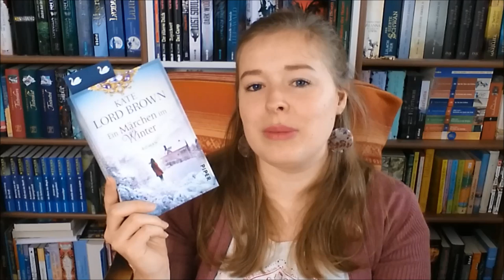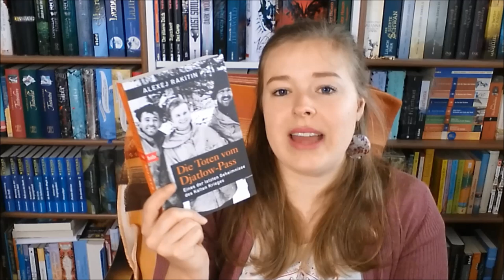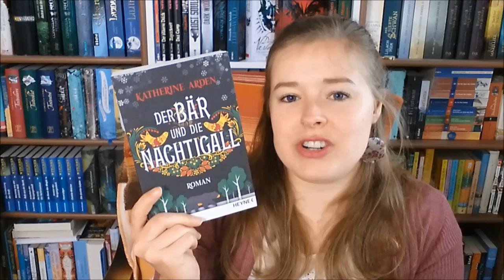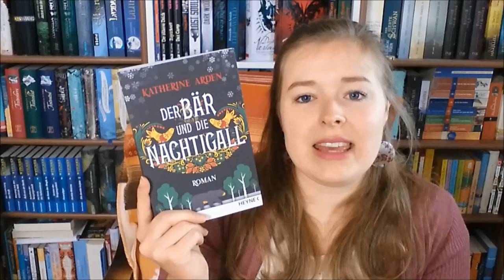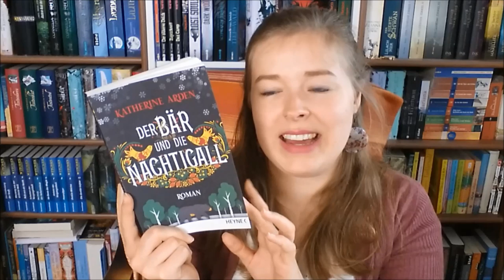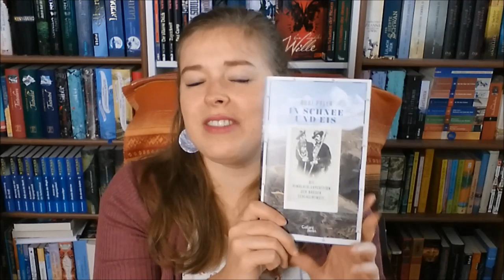Winterliche Bücher | Want to read Winter 2020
Bücher für den Winter:

"Ein Märchen im Winter" von Kate Lord Brown

"Der Bär und die Nachtigall" von Katherine Arden

"Die Toten vom Djatlow-Pass" von Alexej Rakitin

"Der zehnte Gast" von Shari Lapena

"In Schnee und EIs: Die Himalaja-Expedition der Brüder Schlagintweit" von Rudi Palla